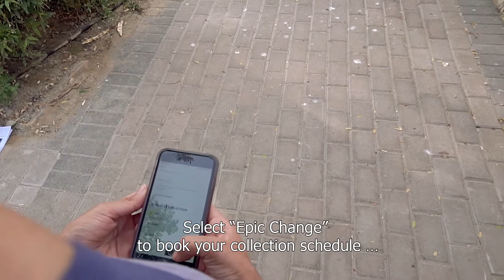Switch DXB : Epic Change 2019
Are you ready for Epic Change in 2019?

We thought so!

We’ve made it easier for you this January by giving you the chance to convert any spare change that you have lying around into Switch credit, that you can use on the app to do something different. Never been flyboarding? Now’s your chance. Always wanted to get dance lessons? Let’s go. Want to tick a hot air balloon ride off your bucket list? Yalla!

Once we’ve collected your change, it will be applied as Switch Credit on your app account within 24 hours. Then it’s over to you to book something!